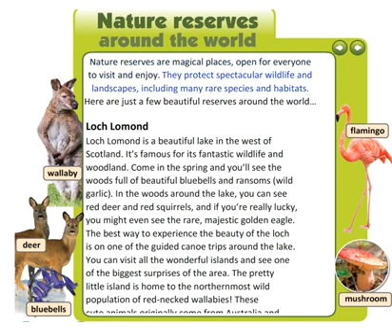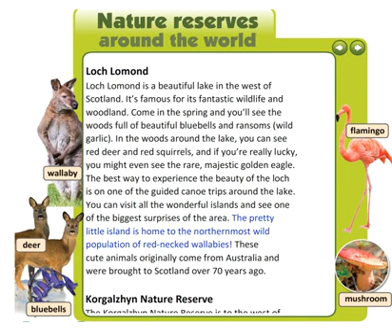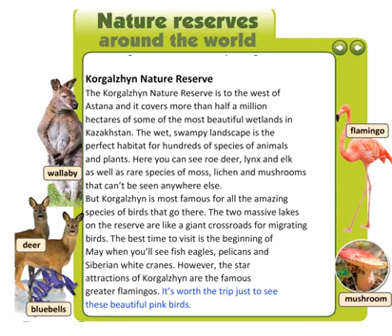Excel 8.Module 6.Nature Reserves around the World /text.p.71